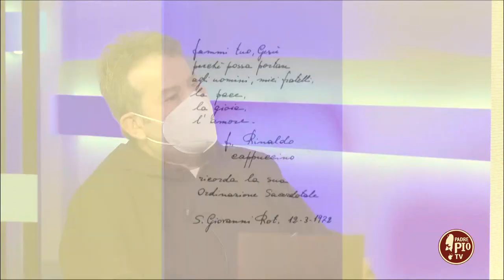Laudato sii speciale 50° fr Rinaldo Totaro 19 marzo 2022